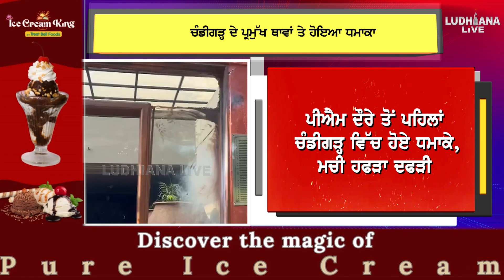PM ਦੌਰੇ ਤੋਂ ਪਹਿਲਾਂ Chandigarh ਵਿੱਚ ਹੋਏ ਧ*ਮਾਕੇ, ਮਚੀ ਹਫੜਾ ਦਫੜੀ